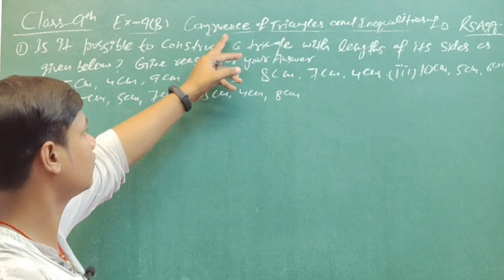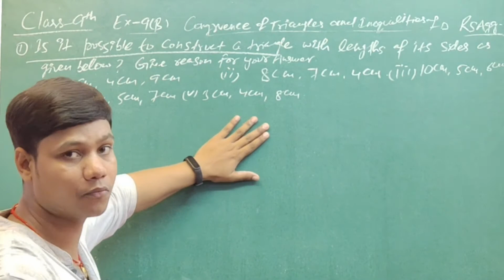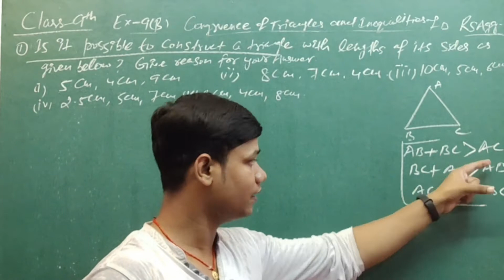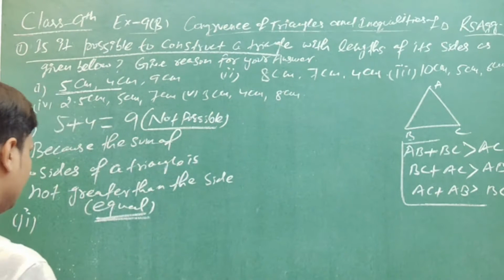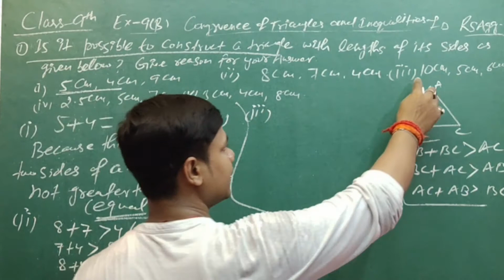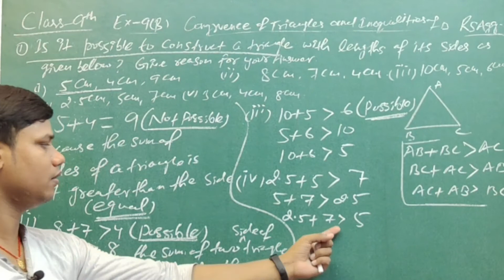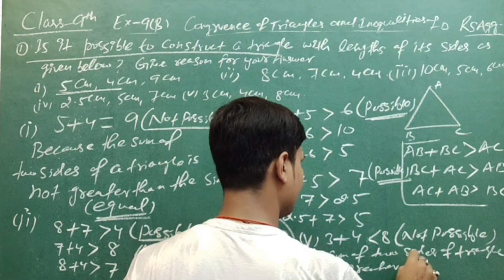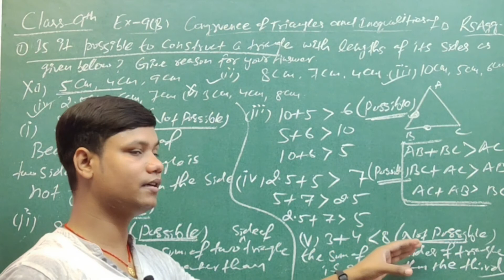Congruence of Triangles Class 9 Ex- 9B Solution ll Rs Aggarwal Maths Solutions Class 9 part-28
Hi,